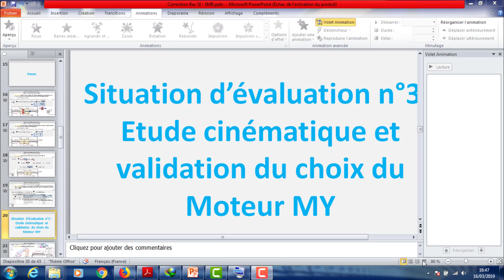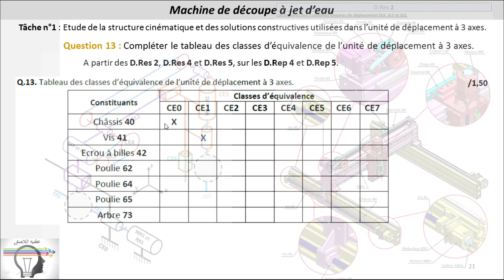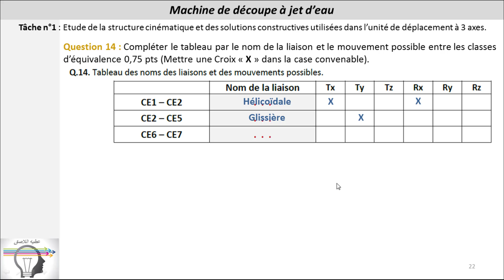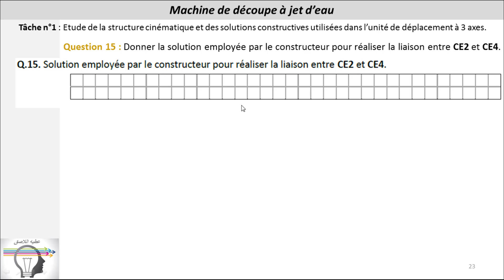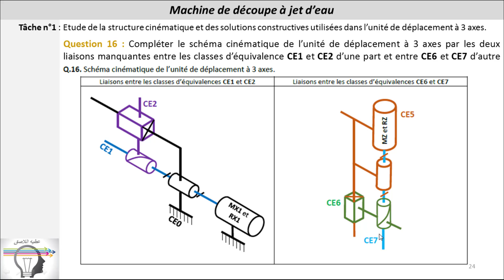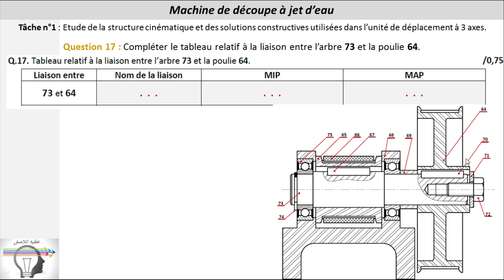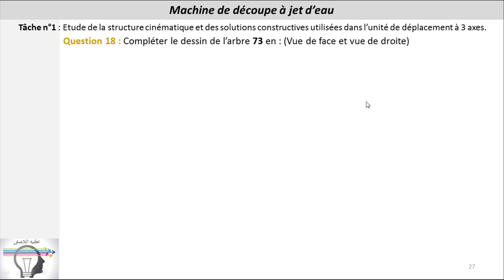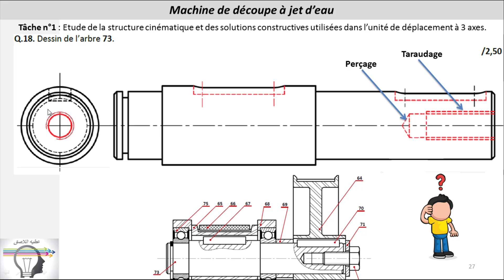تصحيح امتحان الوطني 2018 لعلوم المهندس Science de l'ingénieur -SMB -(Part 3)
Correction de l’examen national - Science de l'ingénieur 2018
Session normale
Option : Science et Mathématique B